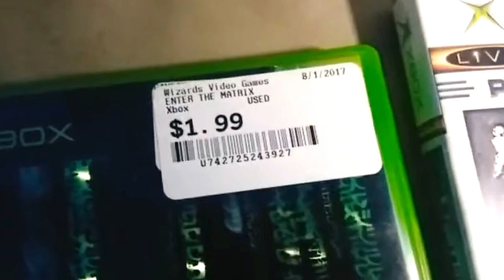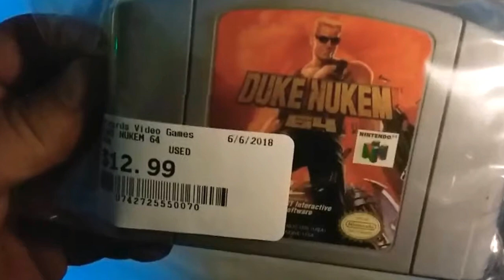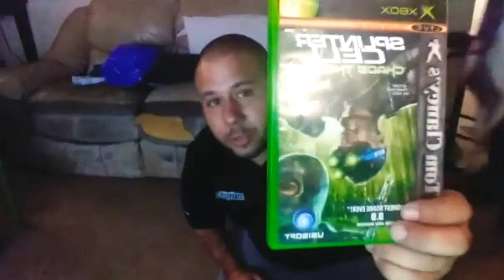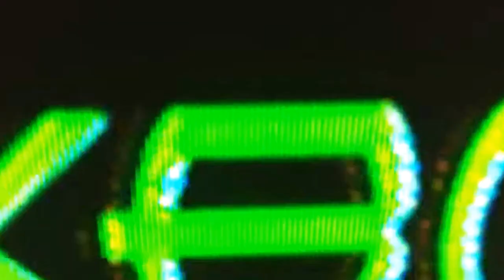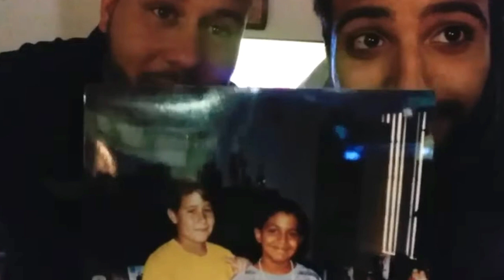Setting Up Retro Gaming Night! Original Xbox And Nintendo 64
Me and Valin are setting up for Nostalgia Night! We have the ORIGINAL XBOX CONSOLE and NINTENDO 64 hooked up and ready to go!!! Come hang with us!!